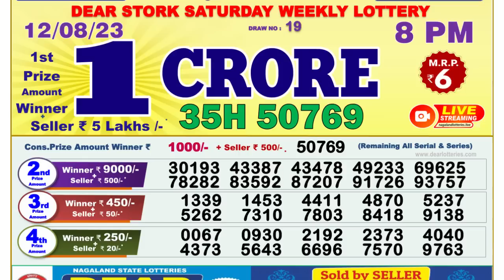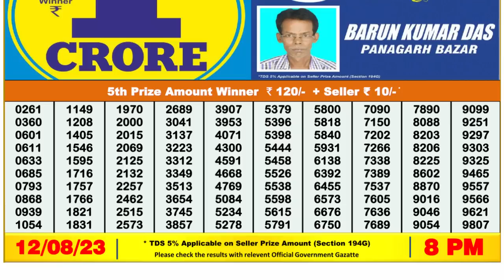Nagaland Lottery Sambad Live 8pm 12.08.23